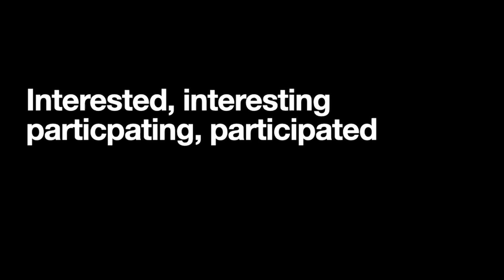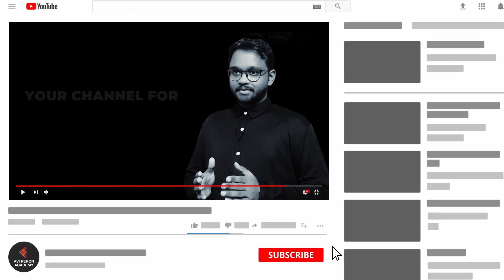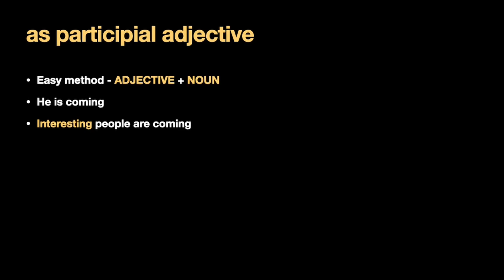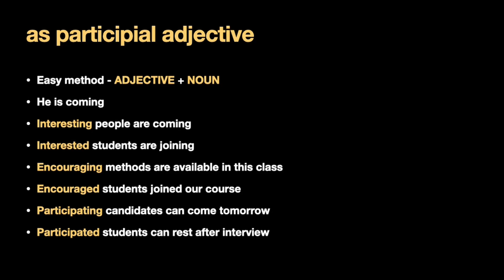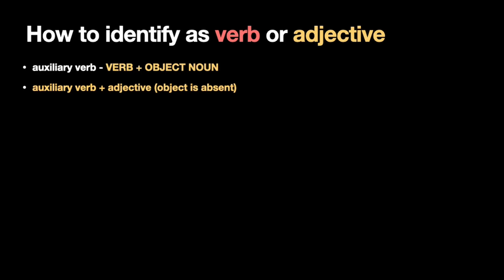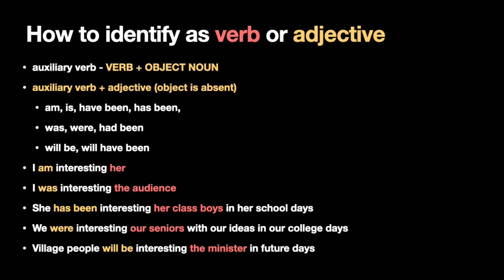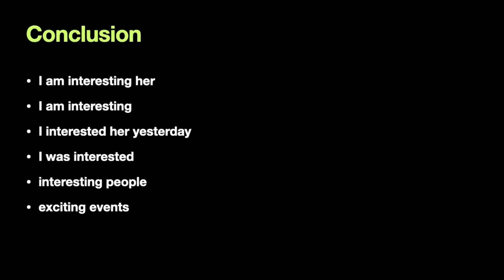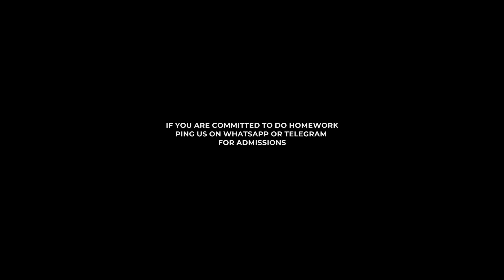What are Participial Adjectives - Best Spoken English Explanation in Telugu with clear Examples -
Learn Participial adjectives in Telugu with easy examples explained in Telugu. This video will clear the difference between verb usage and adjective usage in Telugu

ఏ పని చేస్తే ఒక తెలుగు మీడియం సుడేంటి కుడా ఫ్లూయెంట్ ఇంగ్లీష్ స్పీకర్ అవుతాడో, ఆ పనిని చేపించే కోర్సునే Kevin’s Complete Spoken English అంటాము. ఈ కోర్స్ మీరు కుడా చేరాలి అని అనుకుంటే ఈ లింక్ క్లిక్ చేయండి

చాలా థాంక్స్ అంది. ముందుగా ఫ్రీ గ్రామర్ వీడియోస్ క్రమంగా చుడండి. మీరు స్కూల్ డేస్లో పోగొట్టుకున్నా గ్రామర్ కాన్సెప్ట్స్ పైన మంచి  అవగాహనా వస్తుంది. లింక్ క్లిక్ చేయండి 👇

వొకాబులరీ పెంచుకొవాలి అంటే ఈ ప్లేయలిస్ట్లో ఉన్న వీడియోస్ క్రమంగా చుడండి. This playlist of videos explains Vocabulary for Daily Life usage using American Phrases, Expressions and Phrasal Verbs. Watch it now 👇

మీకు ఉన్న గ్రామర్ డౌట్స్ క్లియర్ ఆవలి అంటే, ఈ ప్లేయలిస్ట్ వీడియోస్ చుడండి This will clear your Spoken English and Grammar Doubts in Telugu. Watch now 👇

జీవితం కటినంగా ఉంటుంది. వెంకట్ సర్ మోటివేషన్ వీడియోస్ నూతన తరానికి ఒక గొప్ప స్ఫూర్తి , మనోబలం మరియు ఆత్మవిశ్వాసం ని కచ్చితంగా ఇస్తుంది. Watch these Motivation Videos in Telugu by Venkat Sir to BECOME STRONGER, CONFIDENT AND COURAGEOUS. Watch now 👇

నెట్వర్క్ మార్కెటింగ్ పైన కరెక్ట్ అవగాహనా సంపాదించుకుంటే, డబ్బు కాదు వెల్త్ ఎలా బిల్డ్ చేసుకోవాలి అనే స్ట్రాటజీ అర్థం అవుతాది. న టీం చేరి నా ద్వారా కరెక్ట్ నెట్వర్క్ మార్కెటింగ్ శిక్షణ సంపాదించుకోవాలి అనుకుంటే, ఇ కంప్లీట్ ట్రైనింగ్ వీడియోస్ చుడండి క్రమంగా. లింక్ క్లిక్ చేయండి

మన ప్రతి కమ్యూనిటీ ని ఫాలో అవండి. ALL OUR COMMUNITY LINKS 👇

టెలిగ్రామ్ లో ఉన్నాము. వాట్సాప్ లో లేము. టెలిగ్రామ్ గ్రూప్ జాయిన్ అవడానికి ఇ లింక్ క్లిక్ చేయండి

గ్లోబల్ తెలుగు కమ్యూనిటీ కోసం మన ఫేస్బుక్ పేజీ లికె చేయండి.